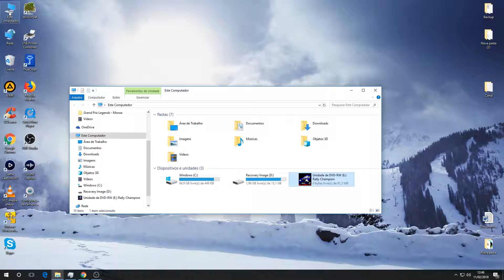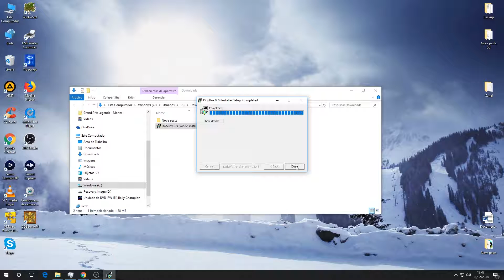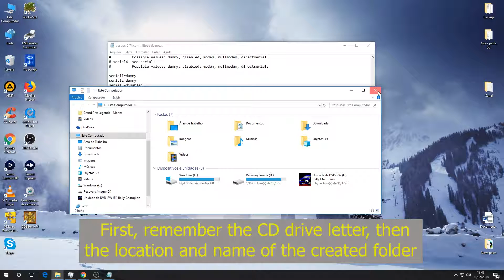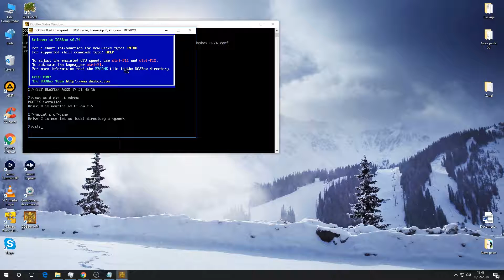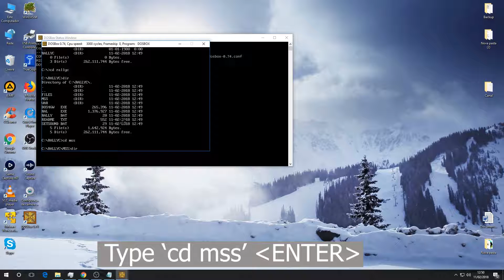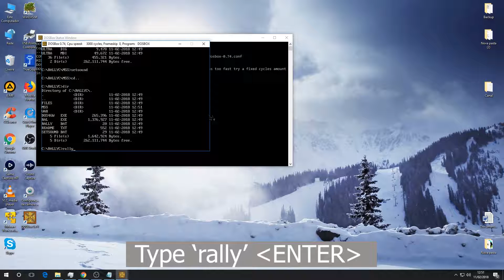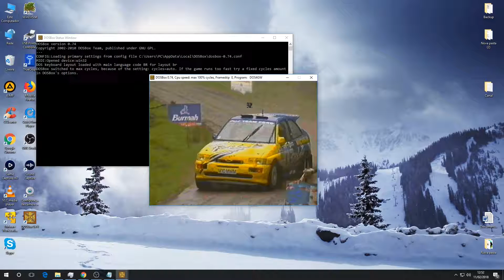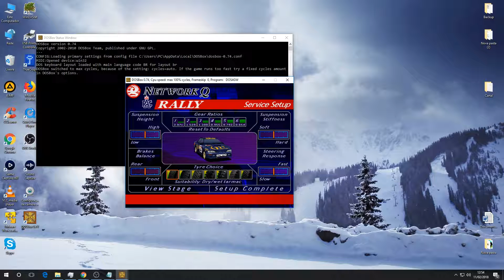(L)lame-Ass Experiments - Rally Championship x Windows 10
Does Rally Championship work on Windows 10? Yes, but you'll need:

- DOSBox; and
- Patience

All music played during the video comes from the game itself.